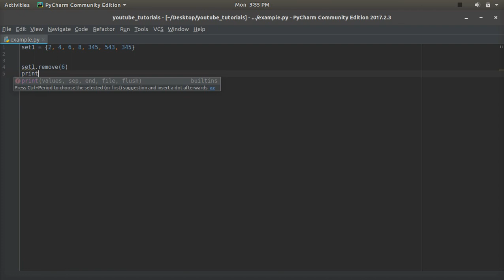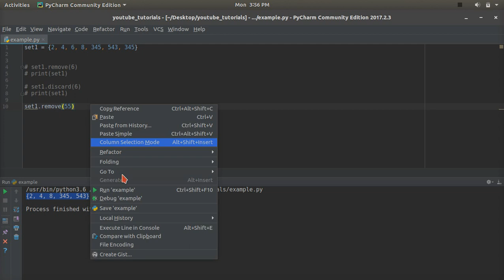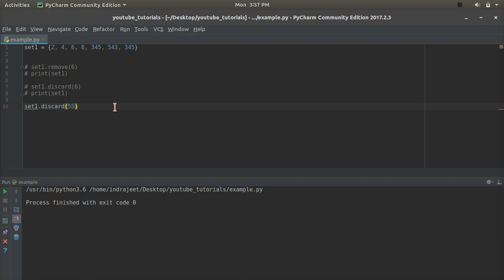40. Sets - remove and discard methods ( Python in Hindi )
In this video, you'll learn about remove and discard methods of Sets in Python.